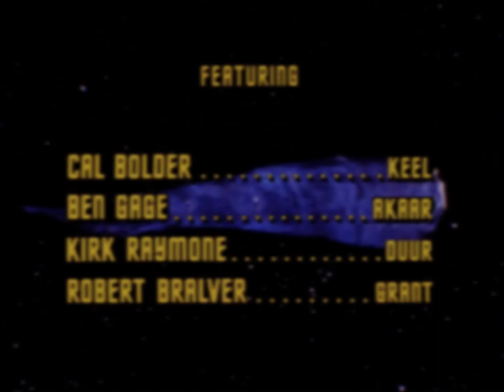Star Trek - To Friday's Child - Thanks for Everything, Julie Newmar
A video of memes riffing on the Star Trek episode "Friday's Child" set to the original soundtrack by Dominic Frontiere and Gerald Fried.